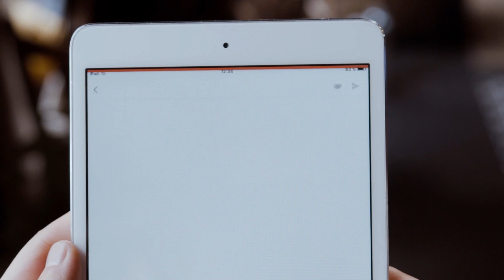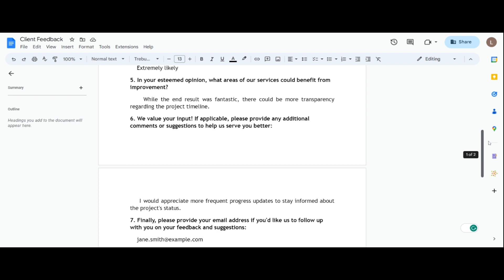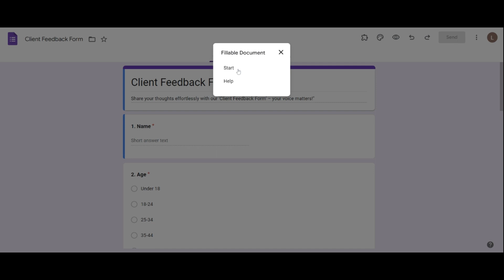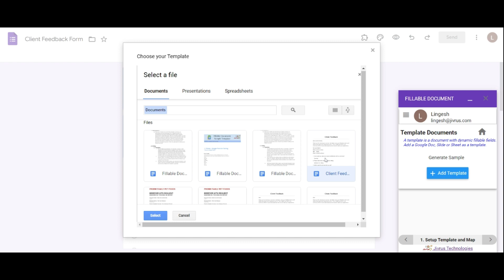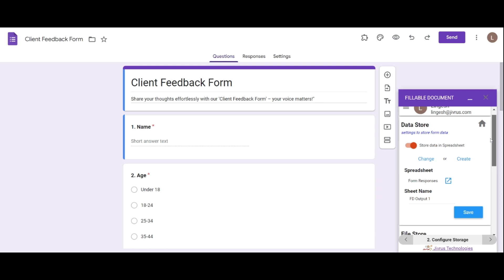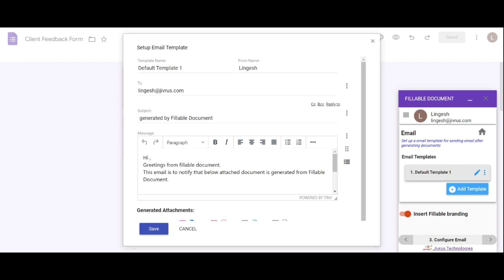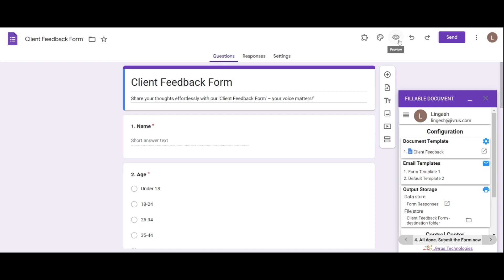Fillable Document Form demo video - How does the Fillable Document for the form work?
How it works Fillable Document:
Welcome to Fillable Document! 🚀 Discover an extraordinary document generation tool exclusively designed for Google Workspace. Simplify and streamline your document workflow with Fillable Document a comprehensive solution that revolutionizes your document management process. 📄✨ From configuring dynamic form fields to customizing templates, managing storage options, automating email settings, fostering collaboration, and publishing your fillable form, we'll guide you through each step. Experience effortless form generation, seamless document delivery, and efficient form response management. 🖊️📨 Unleash the true potential of Fillable Document and elevate your productivity today! 💪✨

Configuration:

📄 Document Template:
Unlock the power of customization with our versatile document templates. Tailor templates to your specific needs, making document generation a breeze. Customize field mappings to assign form fields to document fields effortlessly. 🗺️ 💼📄✨

💾 Storage:
Efficiently manage your document storage options. Customize data storage locations and document naming formats for easy organization and retrieval. 💾🗄️

Automate email settings for seamless document delivery. Personalize email templates, add attachments, and effortlessly send generated documents. Simplify communication and collaboration. ✉️📤📎

🤝 Collaborator:
Enhance collaboration by adding collaborators to your Fillable Document. Enable seamless teamwork and shared access to settings, fostering productivity and effective collaboration. 🤝👥🚀.

🗄️ Control Center:
Manage document generation and email sending. Test and automate the process. Convert sheet data into fillable documents and view the generated documents and details in your sheet. 📃📊✨

📝Form Submission:
Submit form for document generation. The tool creates documents from your input. 🚀📄

Experience the seamless efficiency and productivity of Fillable Document. Simplify your document workflow, unleash your creativity, and revolutionize your document management process. Get started today and take your productivity to new heights! 💪✨🚀

We appreciate your feedback and are here to assist you. Thank you!